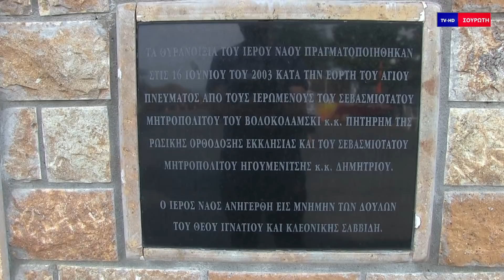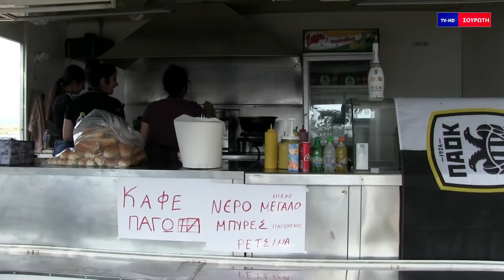ΠΡΟΧΩΜΑ ΙΕΡΟΣ ΝΑΟΣ ΑΓΙΟΥ ΠΝΕΥΜΑΤΟΣ ΣΑΝΤΑΣ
СВЯТОЙ ДУХ СВЯТОГО ДУХА САНТ